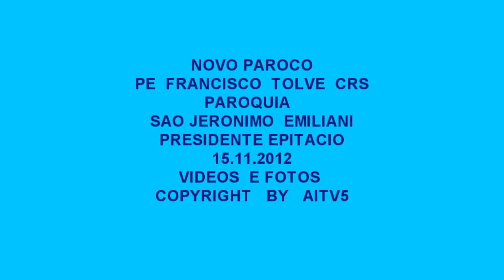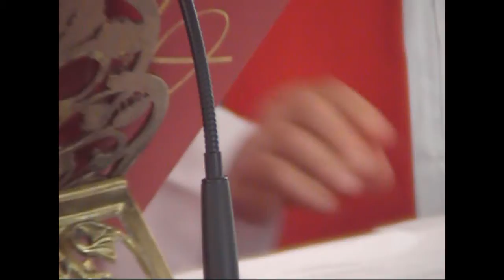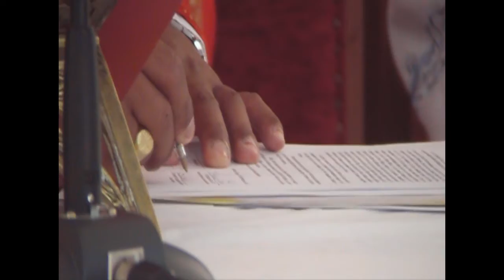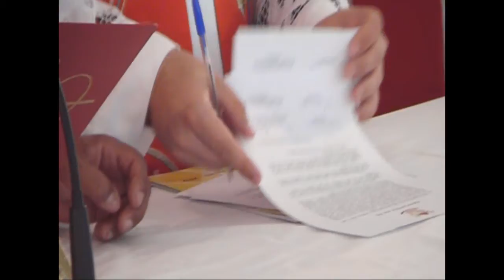NOVO PAROCO # 8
NOVO PAROCO NA PAROQUIA
DE SAO JERONIMO  EMILIANI
EM   PRESIDNETE  EPITACIO - SAO PAOLO
PE FRANCISCO   TOLVE  CRS
PADRES  SOMASCOS
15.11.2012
VIDEOS COPYRIGHT BY AITV5
ON MPEG 4  SUPER  H.D. H.Q.    16/9